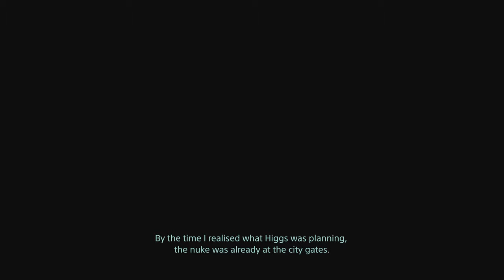DEATH STRANDING EP20 Full Playthrough Gameplay | PS5 - 4K60 HDR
Synopsis: Set in the United States following a cataclysmic event which caused destructive creatures to begin roaming the Earth, Sam Porter Bridges (Norman Reedus), a courier, is tasked with delivering supplies to isolated colonies and reconnecting them via a wireless communications network.

IGN Review Verdict: Certain landmark games in recent years, like The Legend of Zelda: Breath of the Wild and Red Dead Redemption 2, have managed to successfully tread the line between the rigidity of realism and the exhilaration of pure escapism. But much like its stumbling protagonist, Death Stranding just can’t consistently get the balance right despite possessing equally lofty ambitions and countless inventive ideas. There is a fascinating, fleshed-out world of supernatural science fiction to enjoy across its sprawling and spectacular map, so it’s a real shame that it’s all been saddled on a gameplay backbone that struggles to adequately support its weight over the full course of the journey. It’s fitting that Kojima Productions’ latest is so preoccupied with social media inspired praise, because in some ways I did ‘Like’ Death Stranding. I just didn’t ever love it.